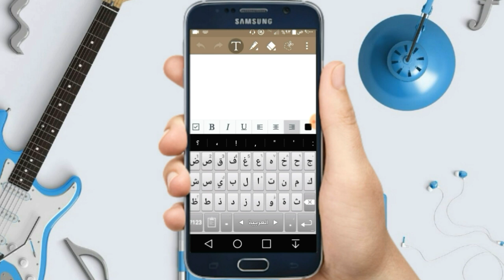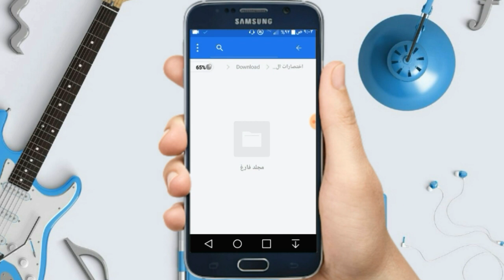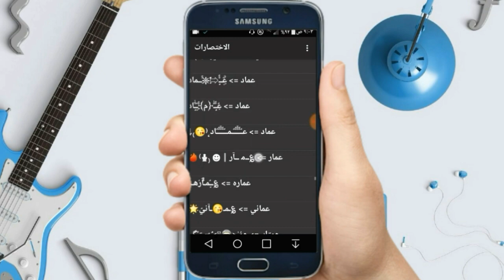اضافة اختصارات كيبورد السراب البعيد 5000 اختصار دفعة واحدة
اضافة اختصارات كيبورد السراب البعيد دفعة واحدة
اختصارات كيبورد السراب البعيد, اضافة اختصارات
تحميل كيبورد السراب البعيد واضافة اختصارات

ـ▅ ▆ █ ● ▬▬▬▬▬▬▬▬▬▬ ● █ ▆ ▅ـ
اللهم صل وسلم على سيدنا محمد صلاة تحل بها عقدتي،
وتفرج بها كربتي، وتمحو بها خطيئتي، وتقضي بها حاجتي.
ـ▅ ▆ █ ● ▬▬▬▬▬▬▬▬▬▬ ● █ ▆ ▅ـ

ـ▅ ▆ █ ● ▬▬▬▬▬▬▬ ● █ ▆ ▅ـ
شكراً ❤ لاصحاب التعليقات الجميلة والراقية
شكراً ❤ لدعمكم للقناة بلايك في كل فيديو
ـ▅ ▆ █ ● ▬▬▬▬▬▬▬ ● █ ▆ ▅ـ

✅ شروحات المجيدي تهتم بتقديم 👇
✅ 1- شروحات مودم يمن نت الفورجي والمودم العادي

🌹عطر فمك بالصلاة على النبي محمد صلى الله عليه وسلم🌹

شروحات المجيدي, كيبورد السراب البعيد, افضل كيبورد, تنزيل كيبورد السراب البعيد

اختصارات السراب البعيد, كيفية اضافة اختصارات دفعه